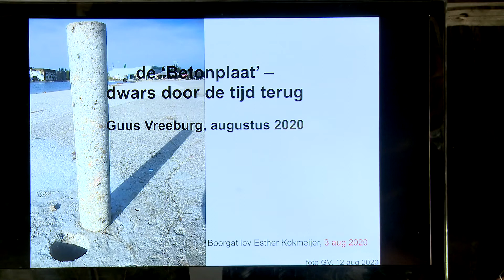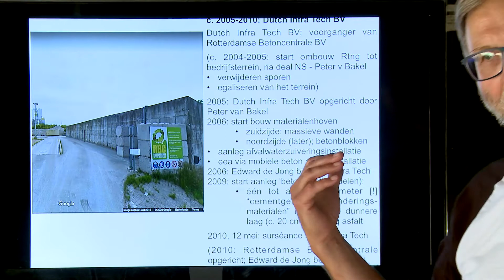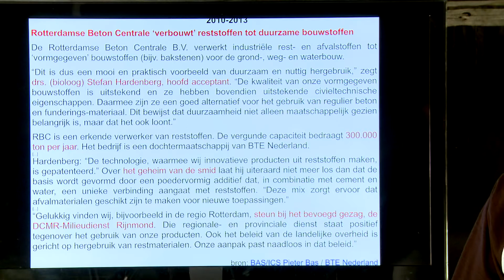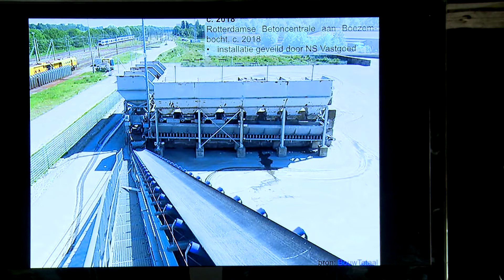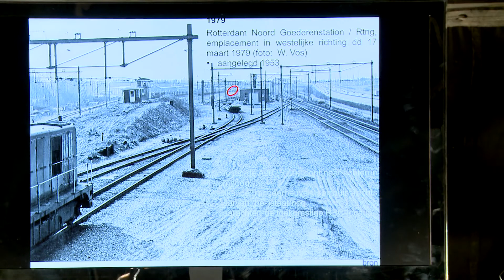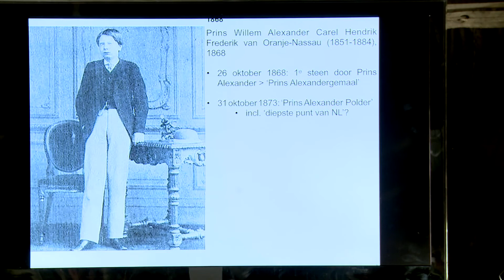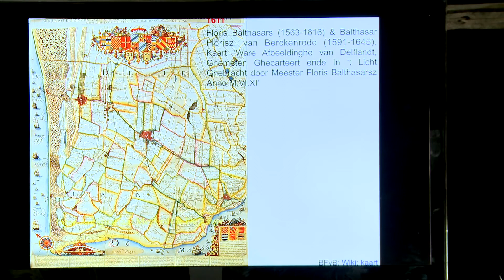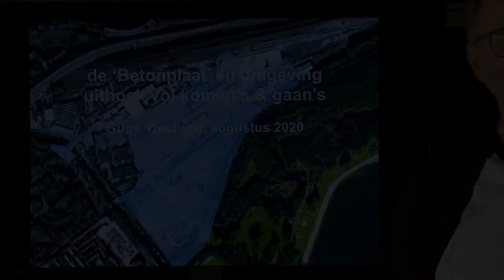IPIHAN # 10 / History: De Betonplaat - Rotterdam Nieuw Kralingen pt.1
De geschiedenis van de Betonplaat in Nieuw Kralingen, Rotterdam.
Een lezing van Kunsthistoricus Guus Vreeburg tijdens het project If Paradise Is Half As Nice #10, 2020.
Deel 1: Dwars door de tijd terug